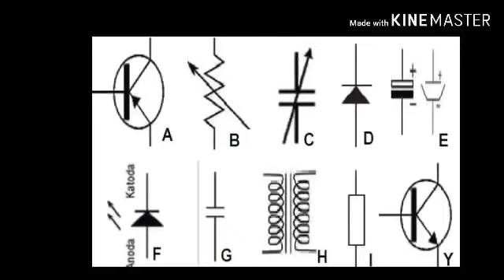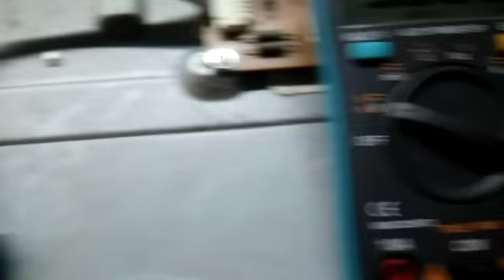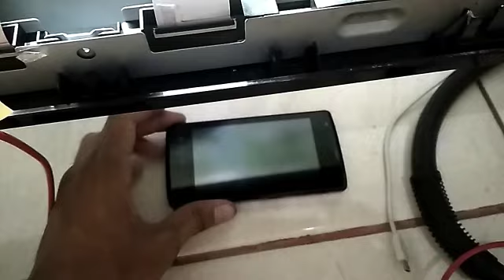cara modifikasi ticon tegangan yang hilang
modifikasi ticon dengan cara mencangkok tegangan dari ticon lain...
yang perlu diperhatikan dalam melakukan cara ini yaitu sebelum menyuntik tegangan pastikan pin tegangan yang hilang tidak terhubung dengan gnd , jika terhubung telusuri jalur tsb biasanya akan terhubung ke ic dc converter yang short maka itu harus dilakukan cut jalur/ open r yg terhubung ke jalur tersebut dan pastikan jangan tidak ada tegangan yang tertular saat menyuntik tegangan...